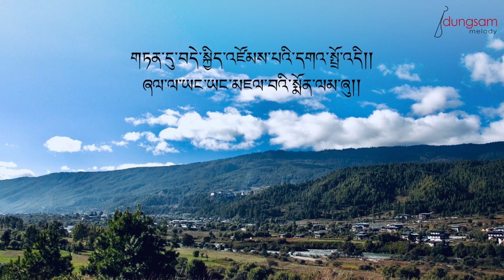Tshedir Kadrin Chewai - Tenzin Lhaden